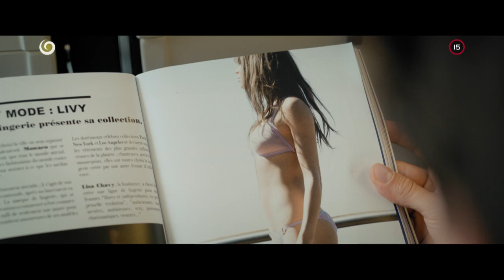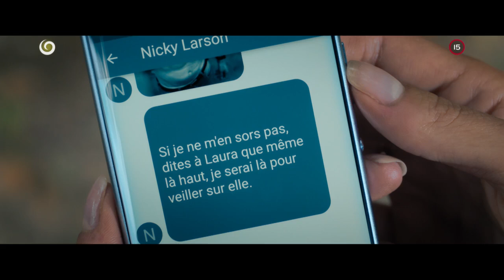Nicky Larson Agent Amater 2018 sk dabing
Super francuzka komedia 2018